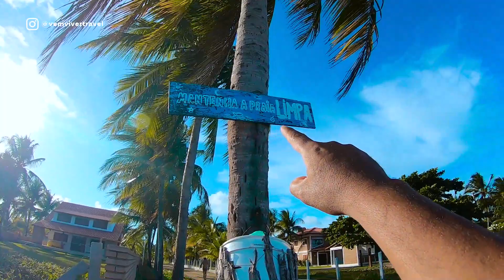MINHA VIAGEM POR JAPARATINGA - ALAGOAS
Contato Milagres de Japaratinga: 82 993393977